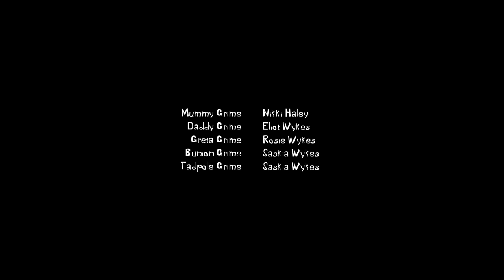LAUNDRY | The Grimes | Funny rhyming bathtime & bedtime stories for kids!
The Grimes are going out for lunch, but they haven’t got any clean clothes to wear!